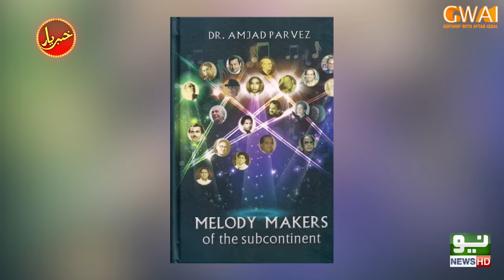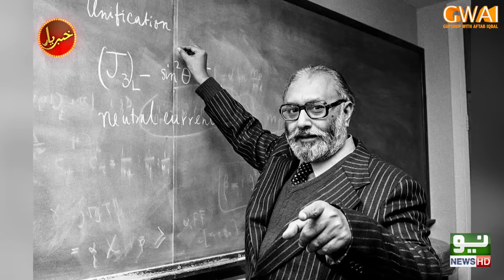Interview of Dummy CM Punjab | Khabaryar with Aftab Iqbal | New Episode 58 | 03 Sept, 2020 | GWAI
The trendsetters are back with a variety of content fully loaded with information and humor. Catch Aftab Iqbal and his hilarious team only on Gupshup with Aftab Iqbal.

Kaak's Video Clip Coutesy: Balochistan: Land of Beauty